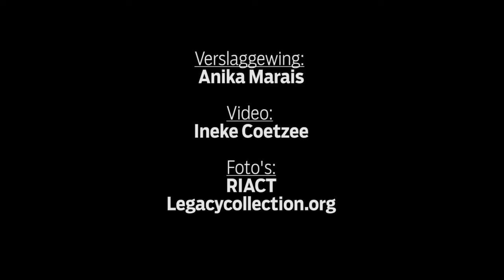Dra 'n stukkie van Robbeneiland op jou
Charmaine Taylor, 'n juweelontwerper van Kaapstad, het juwele van ou, geroeste heinings wat om Robbeneiland-tronk was, gemaak. Die heinings word met goud of silwer bedek en elke item het 'n unieke naam, soos bv die Liberty Bangle.